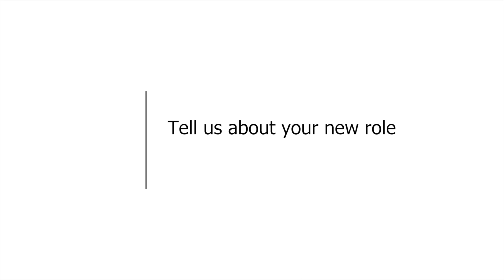Dan Davies appointed Interim Chief Executive Officer at the Department of Home Affairs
Dan Davies has been appointed Interim Chief Executive Officer at the Department of Home Affairs. He will take up the position for the next 12 months before returning to his post as Director of Change and Reform in the Cabinet Office. In this video, Dan talks about his new role, the skills and experience he will bring to the Department and what he sees as the immediate priorities.